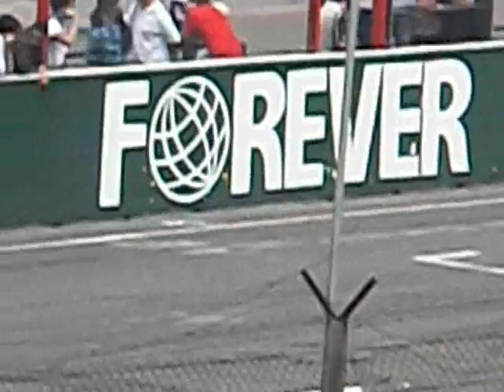TC en Buenos Aires Octubre 2012